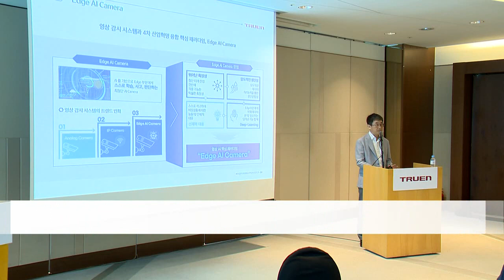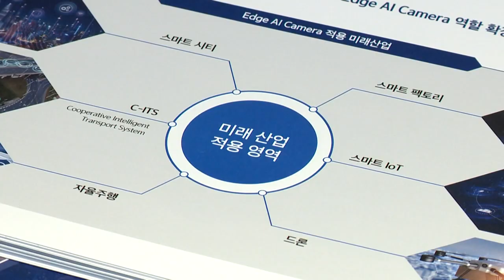한국의 '챗GPT' 될까... 상장 도전 트루엔·씨유박스 기술력은? (20230428)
# 한국의 '챗GPT' 될까...상장 도전 트루엔·씨유박스 기술력은?